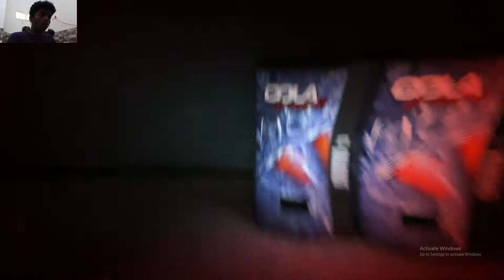ITNE SAARE KE SAATH?!😱😨 | OUTLAST #9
IS VIDEO MEI HAME FATHER MARTIN KE PAAS JAANA THA... LEKIN OUTLAST KE ASYLUM KE TOOTE INFRASTRUCTURE NE HAMARA CAMERA KAHI GIRWADIYA AUR USSE HUM DHUNDNE JAAYGE!